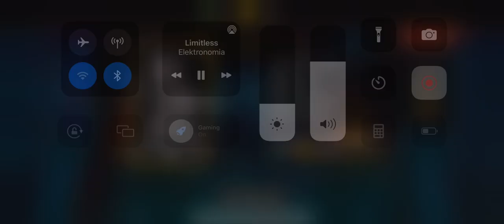Fatal Earthrealm Tower 140 (2 attempts)